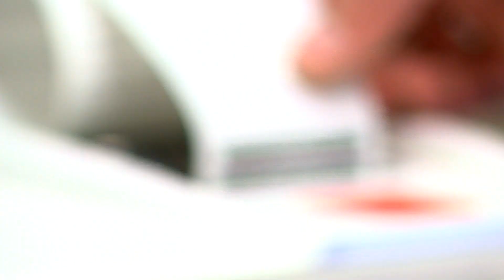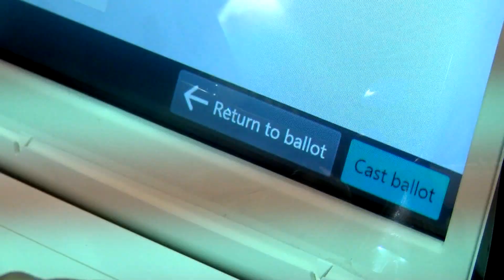Last day for early voting